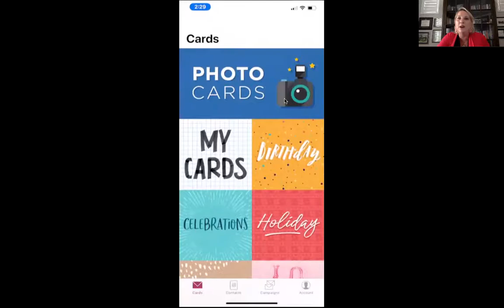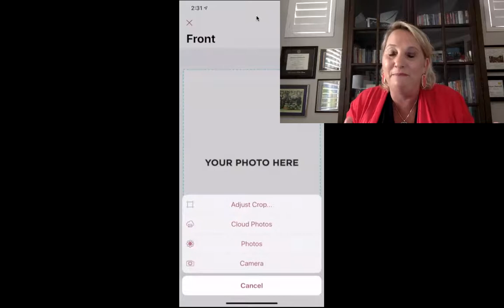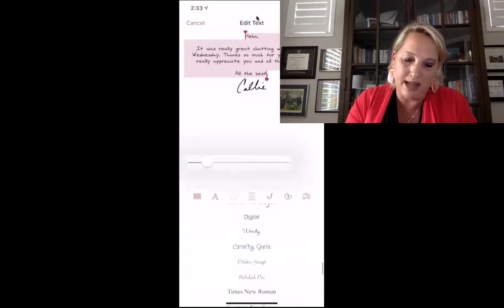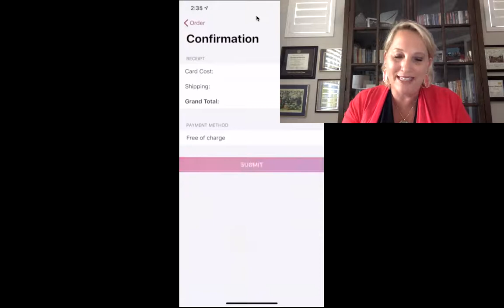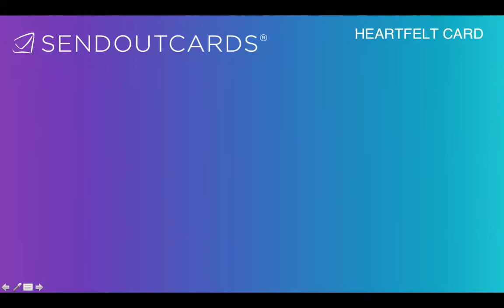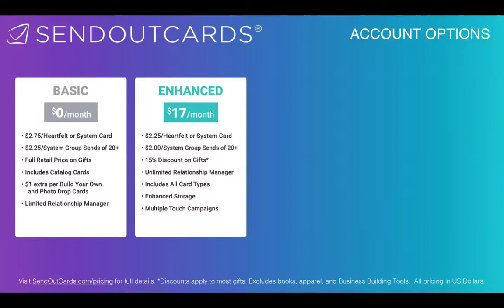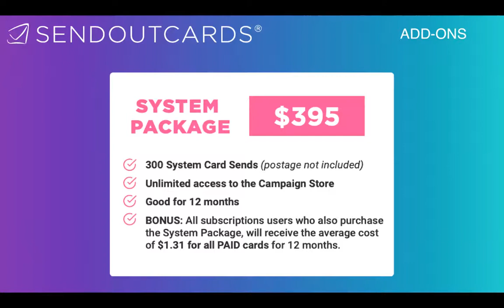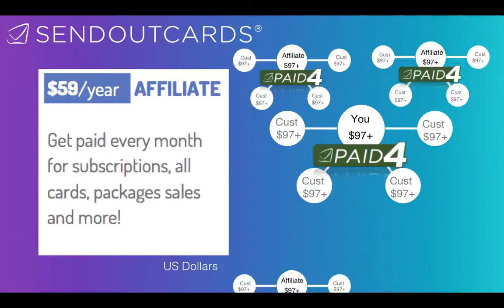Increase & Accelerate your Business with Business Owner Heba Ahmed Malki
In this overview, Heba Ahmed Malki and Callie Teegardin will be sharing how to increase and accelerate your business.   They will share how implementing a  Relationship Marketing strategy increase sales and referrals. They will share what Relationship Marketing means to them, and how they've implemented it into their lives utilizing a system called SendOutCards.

Heba Ahmed Malki is the special is the special guest on this overview. Heba is well-known for her ambition, discipline and purpose, qualities that have driven the achievements of both her very successful businesses.  Heba is the Co-owner and Director of Business Operations for domilya GROUP. She is responsible for the development and implementation of organizational strategies, policies and practices. She guides clients through their renovation process and provides support with purchases and material choices. Heba takes care of the behind-the-scenes work, ensuring everything works smoothly during your renovation. Heba is also a Senior Executive with SendOutCards, an exceptional online tool for marketing and networking that helps you increase referrals, business leads and relationships.

The overview will be hosted by Callie Teegardin.  Callie is a Notre Dame graduate and former-corporate America employee who was looking to find freedom to choose how, when and where she works and plays. She loves to travel, scuba dive and help people find their freedom and live their great life.  She lives her life focused on Finding the Joy in the Journey in everything she does.  She has also received the 2014 Senior Manager of the Year, nominated for the 2016 Affiliate of the Year, showcased twice in the SOC Stars Magazine and currently serving her eleventh continuous term on the SendOutCards Eagles Nest Advisory Leadership Board.

In this overview, you'll learn how your life and business can change through implementing a Relationship Marketing system and why now is the time to get involved with SendOutCards.